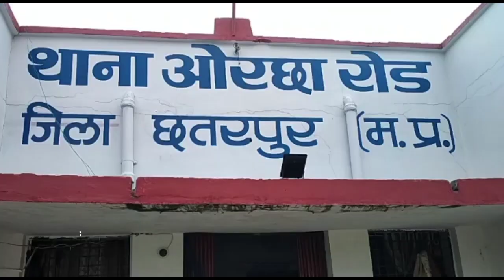छतरपुर जिले में गैंगरेप का मामला सामने आया है जिसमें युवती को उदार पैसा लेना पड़ा महंगा